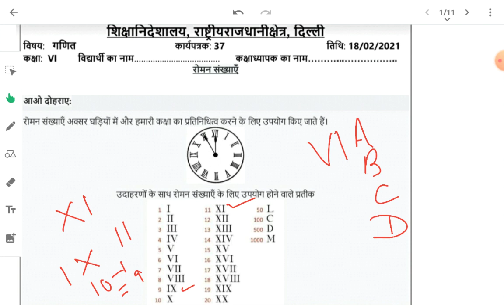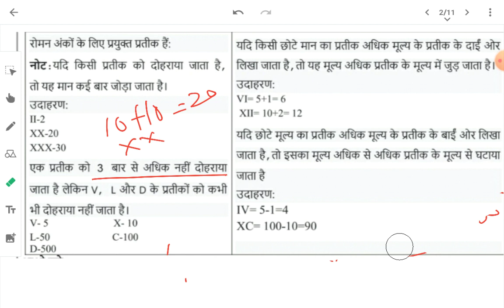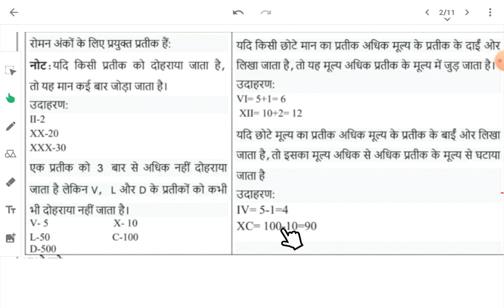WS 37 | कक्षा 6 | 18 फरवरी 21| रोमन संख्याएं पुनरावृति | हिंदी माध्यम